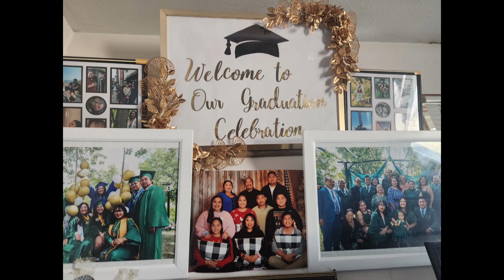💕Thov Xa Lub Suab Thiab Cov Lus Mus Kom Txog Peb Hmoob Tus Pha Ej Npawg Tooj Her Nyob Thailand.